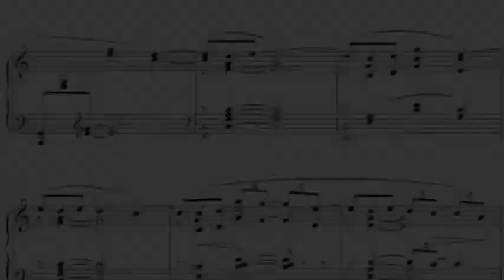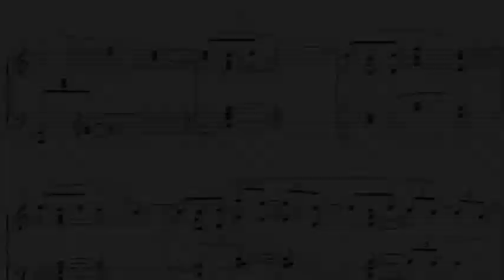Claude Debussy - Clair de Lune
Video para la clase de Diseño X
UNIBE